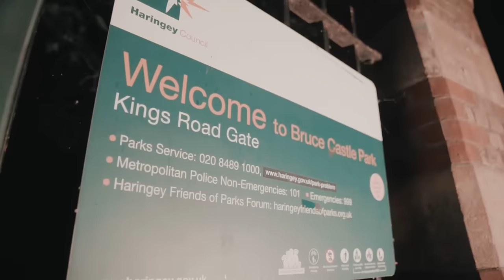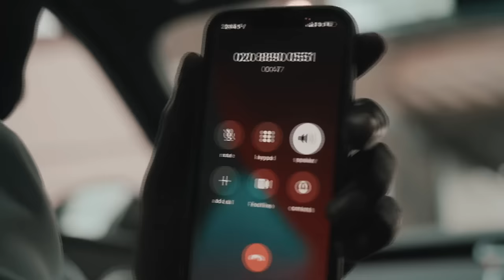Z£dzs- I Pray (Music Video )